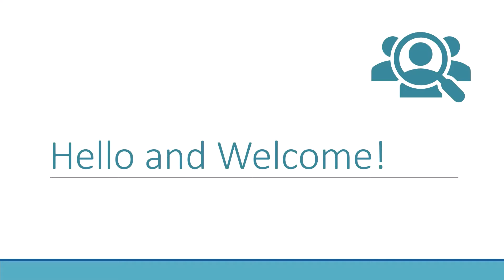Group Classes Sneak Peak